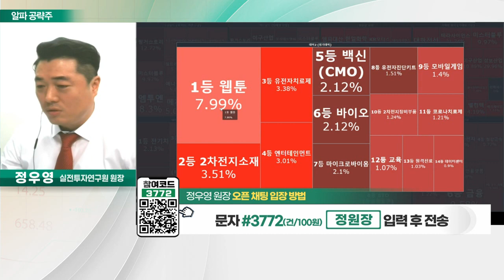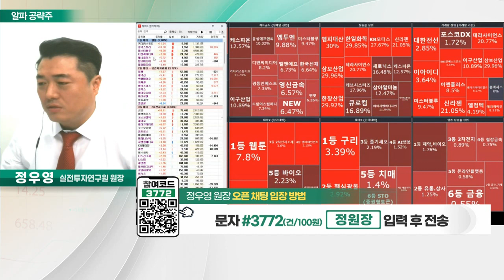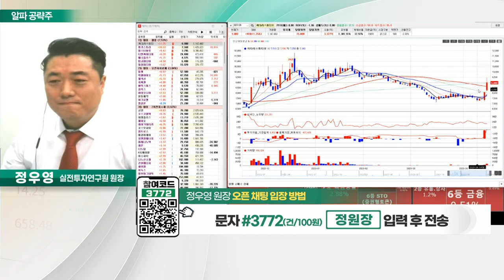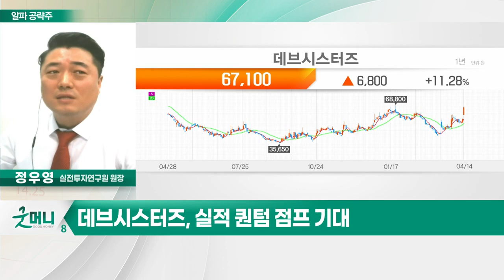데브시스터즈(194480)... '쿠키런: 킹덤' 中 외자판호 발급_알파 공략주 (20230414)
- 모바일 게임 개발 및 운영
- '쿠키런: 킹덤' 中 외자판호 발급
- 실적 퀀텀 점프 기대